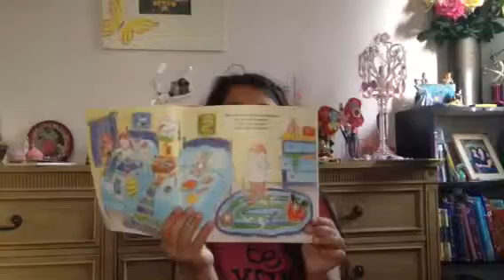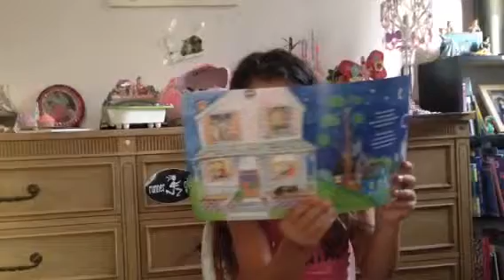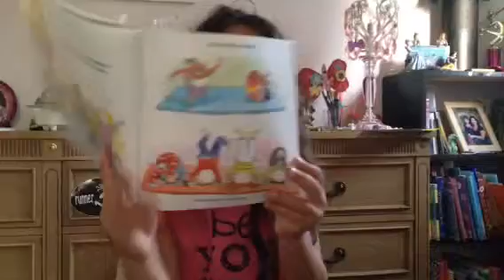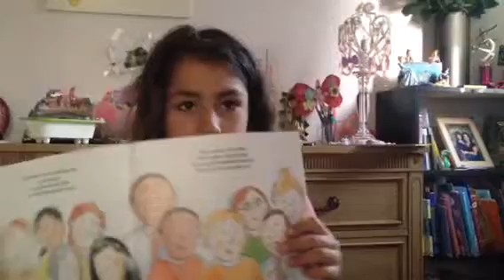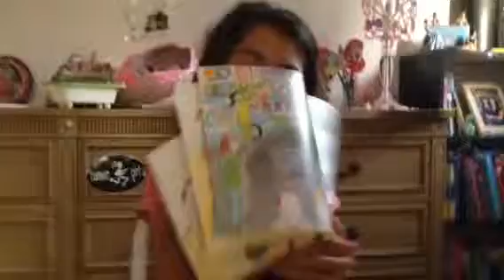Adena Antar reads to cousin.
Adena reads " The Night before Kindergarten" to her cousin Paytan!